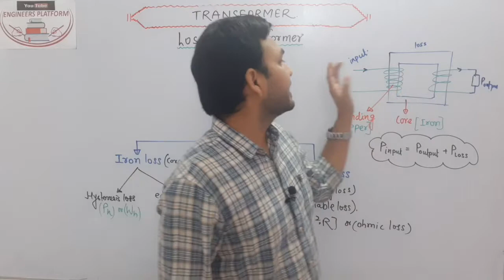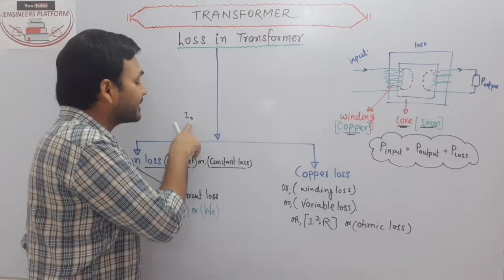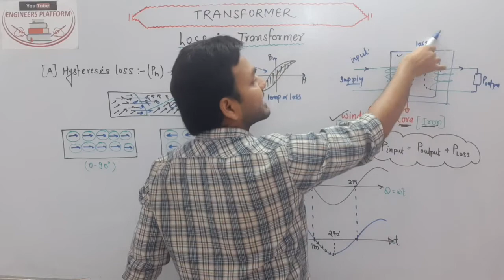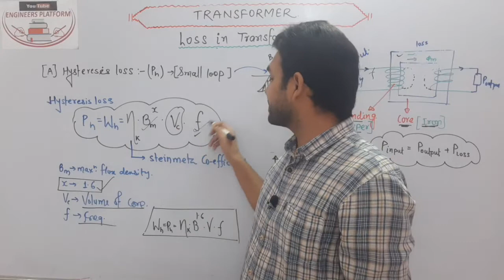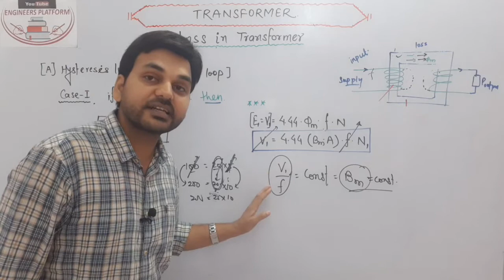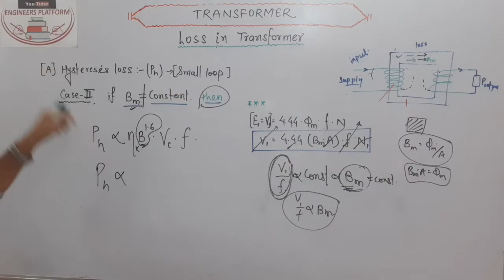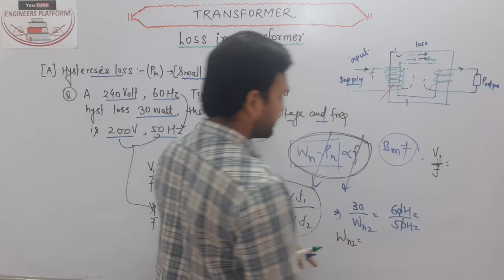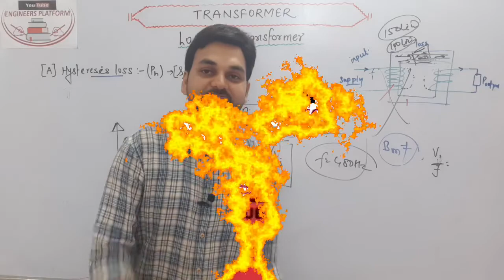Loss In Transformer I Iron Loss, Copper Loss, Stray loss, Dielectric Loss I By Rajkamal SirI Lect-16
We provide the Free SSCJE & STATE JE Coaching Classes on our YouTube Channel. Today, we will discuss the Transformer Topic from Electrical Machine subject and we will define and explain loss in Transformers with a 3-D animated diagram. We will explain transformers loss types like Iron Loss, Copper Loss, Dielectric Loss, etc and describe these one by one in this video. We will solve many doubts of yours and clear all the doubts and problems. So check out this video for more information-

ELECTRICAL ENGINEERING..